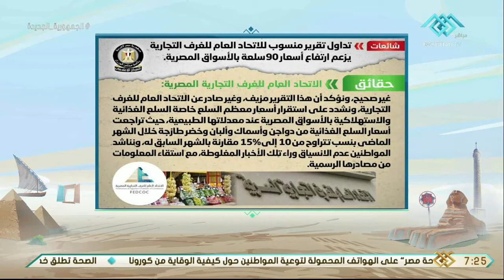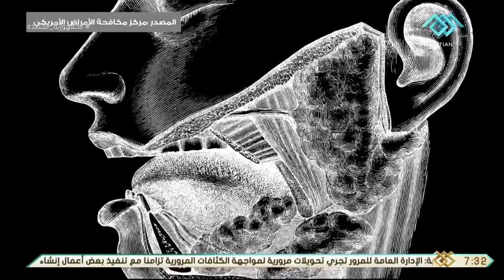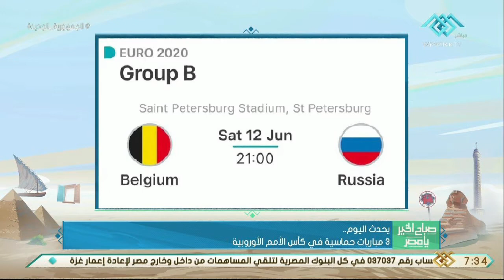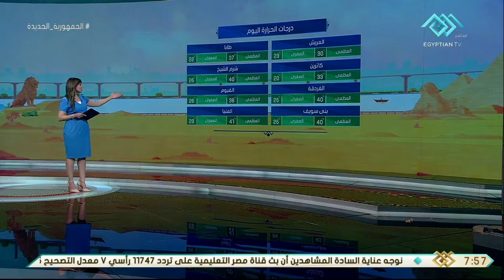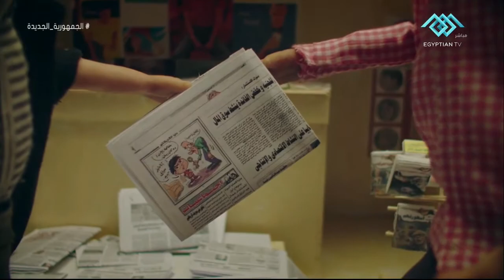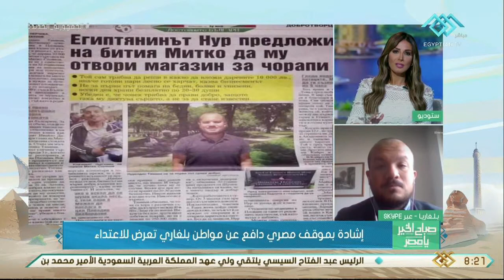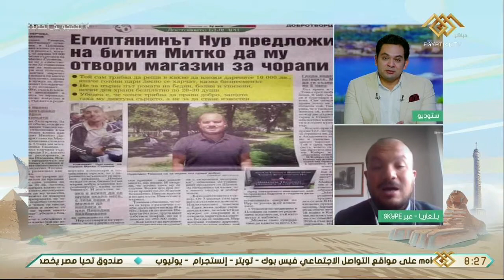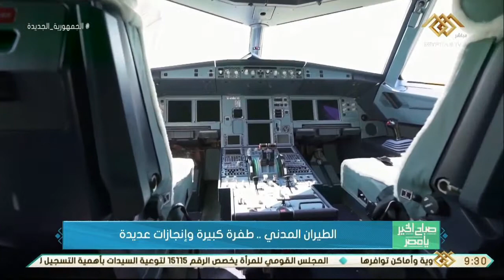القاهرة التاريخية“شكل تاني” في عهد الرئيس السيسي..وعي وثقافة..7سنوات من بناء الإنسان كاملة 12-6-2021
صباح الخير يا مصر | القاهرة التاريخية“شكل تاني” في عهد الرئيس السيسي..وعي وثقافة..7سنوات من بناء الإنسان كاملة 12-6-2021